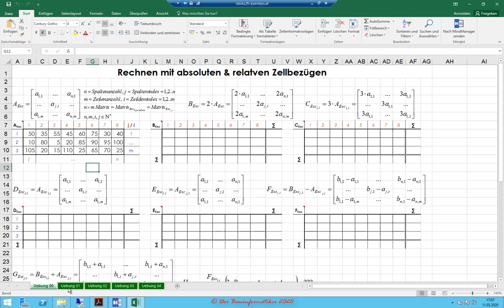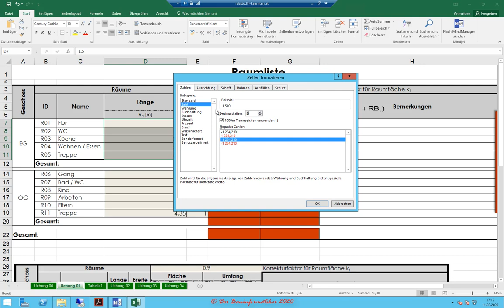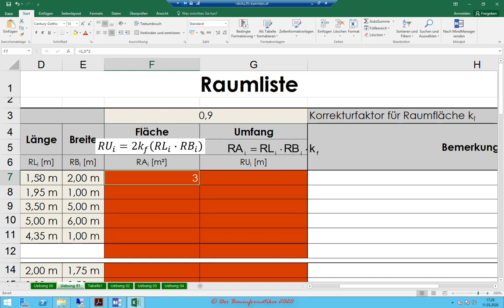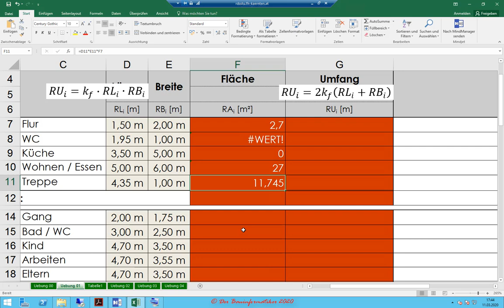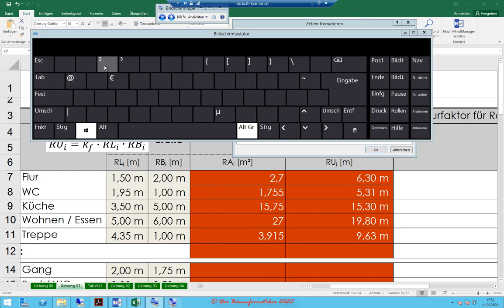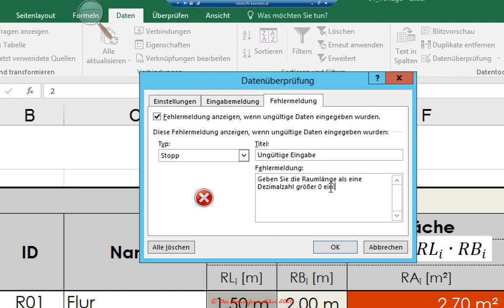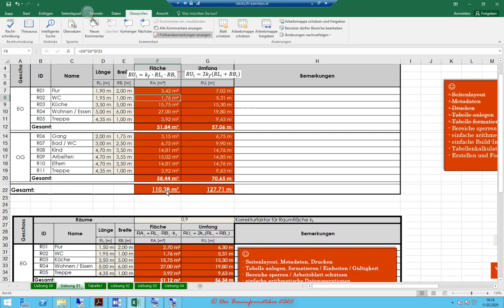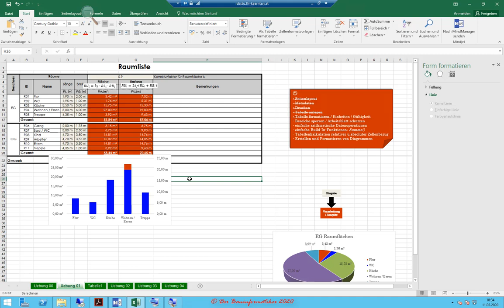Excel Formulare mit arithmetischen Operationen (L1Ü1)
In diesem Tutorial wird anhand eines Beispiels aus dem Bauwesen grundlegend demonstriert, wie man in Excel ein Formular erstellen kann, in welches man die Dimensionen von rechteckigen Räumen eines Geschosses eingibt, um raum- u. geschossweise Flächen und Umfang mittels arithmetischer Datenoperationen zu ermitteln. Es wird daher auf die Implementierung von arithmetischen Operationen mittels der Tabellenkalkulation in Excel eingegangen. Dabei werden die Grundlagen der Tabellenkalkulation, wie z.B. die Verwendung von absoluten oder relativen Zelladressen bzw. -Bezügen in Datenoperationen, erläutert. Zusätzlich wird dargelegt, wie sich die arithmetischen Datenoperationen im Excel-Arbeitsblatt auch in der gewohnten mathematischen Notation zumindest darstellen lassen. Neben der Implementierung von arithmetischen Datenoperationen geht es in diesem Beispiel auch um die Formatierung von Zellwerten, um z.B. die Einheiten der Ein- und Ausgabedaten in den entsprechenden Zellen anzuzeigen, aber auch um die Gültigkeitsprüfung der Eingabedaten, um die Eingabe von nicht plausiblen Daten zu minimieren, welche in der Folge zu Fehlern in der Datenausgabe führen könnten. Der Schutz der Formulare von unzulässiger Bearbeitung wird ebenfalls vorgestellt. Abschließend wird noch demonstriert, wie sich die Tabellendaten in verschiedenen Diagrammen visualisieren lassen.

Inhalt:
00:01:20 Screenshot (Bildschirmausschnitt) mit der Musterlösung ins Excel-Arbeitsblatt einfügen
00:03:15 Erläuterung der Übung
00:05:35 Erklärung der Funktionsweise des zu erstellenden Excel-Formulars
00:08:45 Darstellung der Einheiten in den Eingabezellen (Datenformatierung)
00:14:25 Spaltenbreite anpassen
00:15:55 Formel in mathematischer Notation im Excel-Arbeitsblatt darstellen (Formeleditor)
00:21:15 arithmetische Berechnungen bzw. Datenoperationen mit konstanten Werten
00:22:50 arithmetische Berechnungen mittels relativen Zellbezügen bzw. -Adressen
00:26:20 Formeln mit relativen Zellbezügen bzw. Zellinhalt kopieren, ohne die Formatierung zu verändern
00:32:00 Fehlerquellen bei dem Kopieren von Formeln mit relativen Zellbezügen
00:35:40 Zellen vereinigen (verbinden und zentrieren) bzw. vereinigte Zellen wieder trennen
00:36:35 Zellbezüge fixieren bzw. absoluter Zellbezug mittels $-Zeichen bzw. F4
00:40:40 Datenoperationen für mehrer Zellen auf einmal ausführen
00:41:45 Darstellung der Einheiten in den Ausgabezellen (Datenformatierung)
00:46:10 Zwischensummen bzw. Zellbereiche aufsummieren mittels Autosumme
00:49:10 Datenüberprüfung bzw. Plausibilitätscheck der Eingabedaten (Raumlänge u. -Breite)
00:55:00 Datenüberprüfung auf andere Zellen übertragen, durch einen über "Inhalte einfügen" gesteuerten Kopiervorgang
00:56:30 Formularschutz konfigurieren
00:58:45 Datenüberprüfung bzw. Plausibilitätscheck der Eingabe des Korrekturfaktors
00:59:55 Blatt- bzw. Formularschutz aktivieren oder deaktivieren
01:04:20 Tortendiagramm erstellen, Quick-And-Dirty-Variante: Excel ordnet die Daten automatisch zu
01:08:15 Balkendiagramm erstellen, mit manueller Datenzuordnung
01:12:10 Zweite Y-Achse bzw. Sekundärachse dem Balkendiagramm hinzufügen